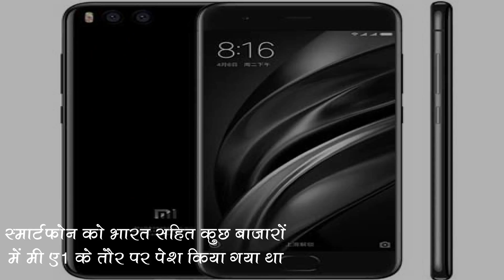Launch होने से पहले लीक हुई Xiaomi Mi 6x ki कुछ तस्वीरें | समाचार नामा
Xiaomi अपना नया वेरिएंट Mi 6x पर काम कर रही है। इस फोन की कुछ तस्वीरें  हुई लीक ।